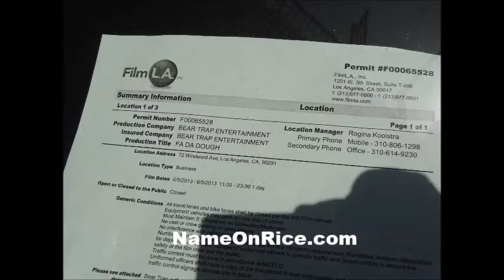FA DA DOUGH BEHIND THE SCENES WITH BEARTRAP VENICE BEACH CALIFORNIA JUNE 6, 2013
MAKING OF A MUSIC VIDEO AT VENICE. FILMED BY NAME ON RICE.COM